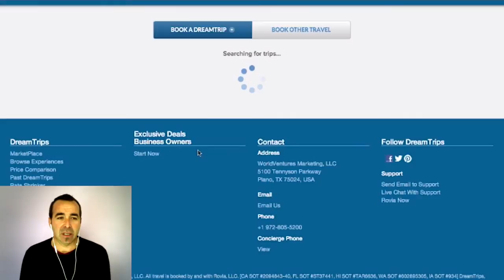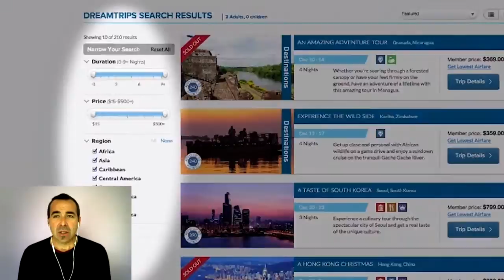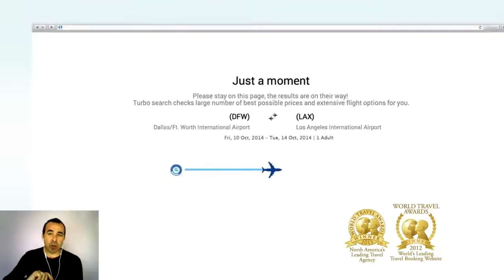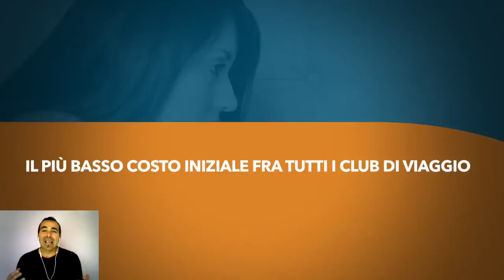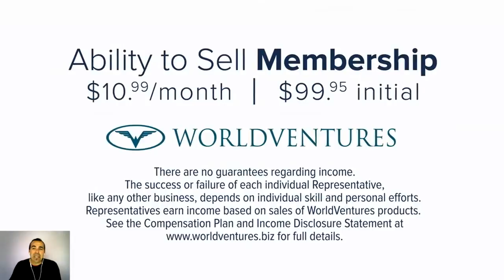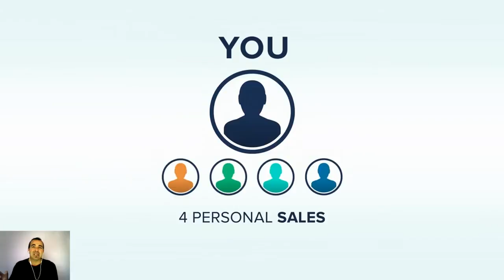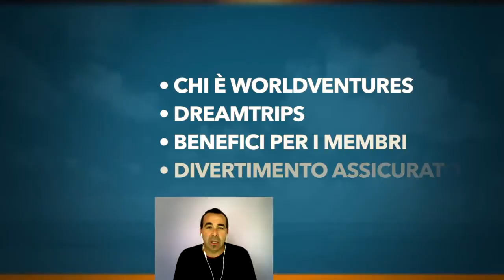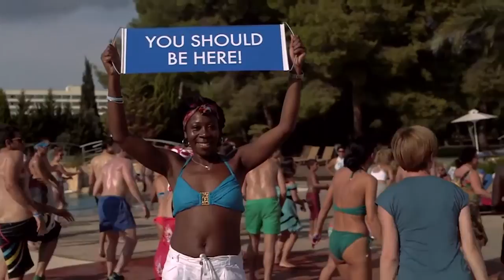WORLDVENTURES • Presentazione in italiano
Scopri Come Cogliere un'Opportunità di Lavoro Viaggiando in Maniera Intelligente e Risparmiare Fino al 50% Senza Rinunciare alla Qualità.